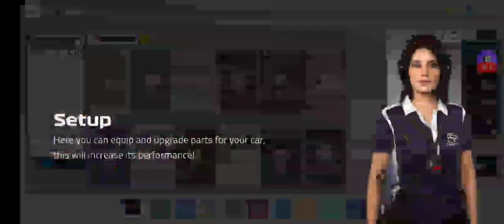F1 RACING FORMULA1 REDBULL lets go